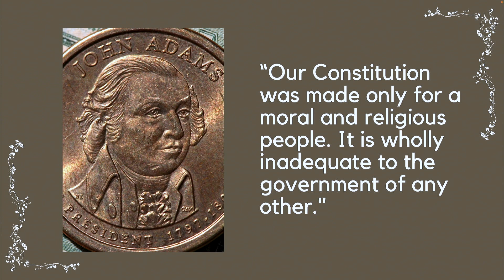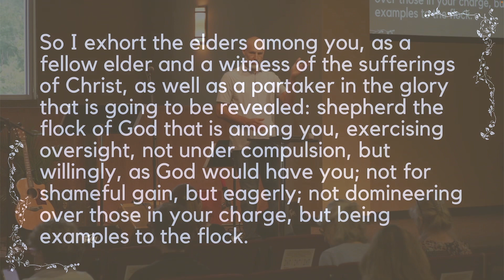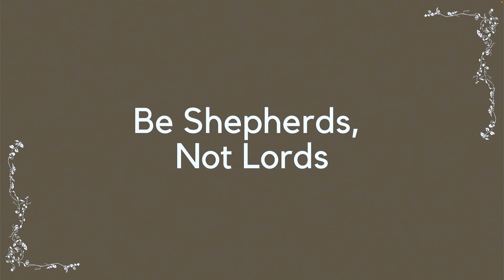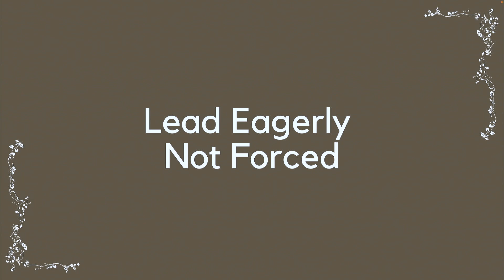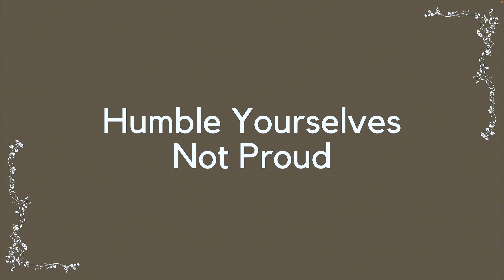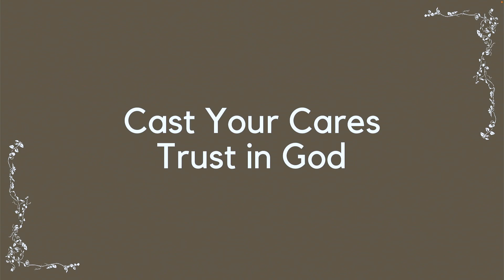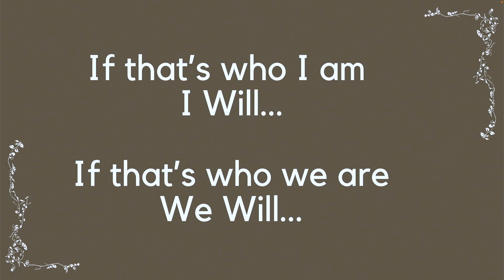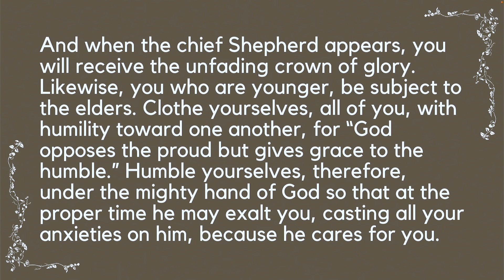Shepherding 101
Leadership has a bad reputation for a good reason, but a good leader doesn’t want good things from people she wants good things for people.